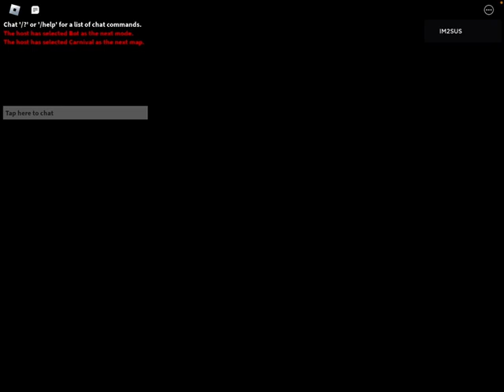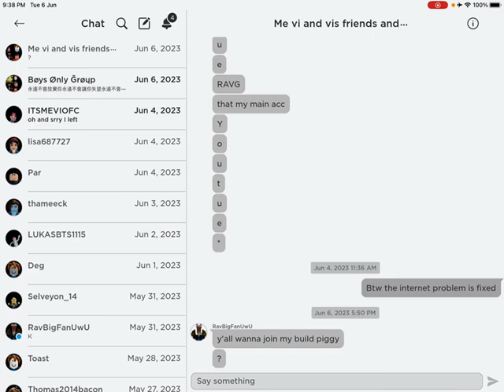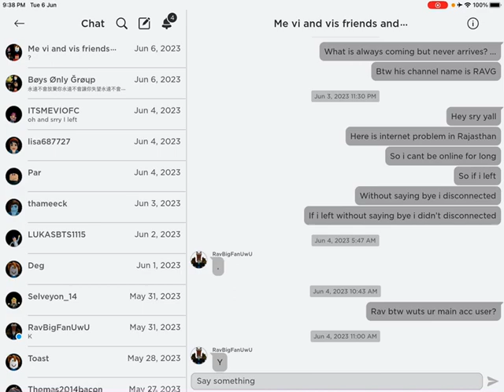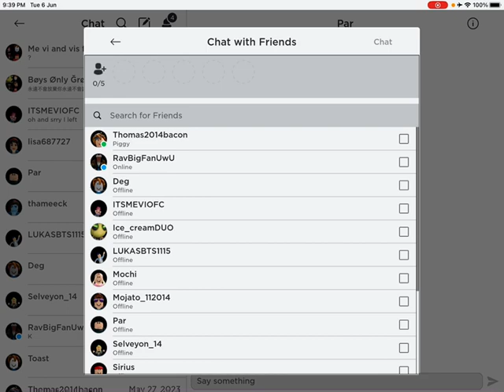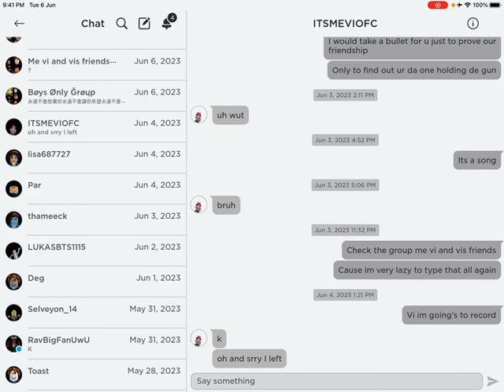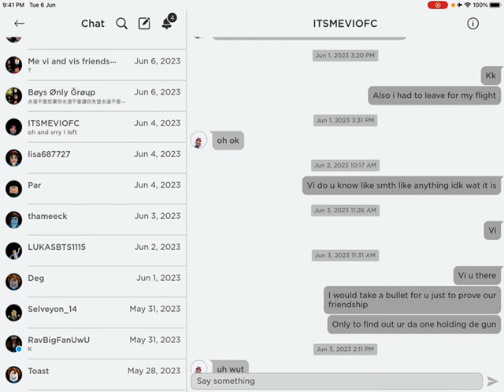Hi I’ll be showing yall how to do carnival and I’ll play city to vi u better watch this video or els